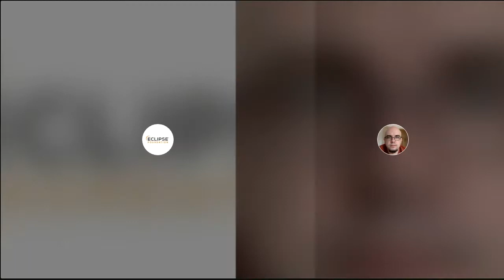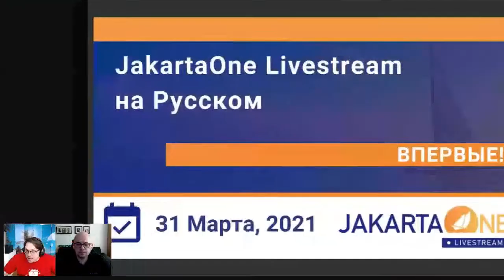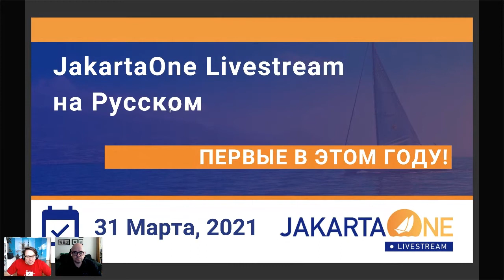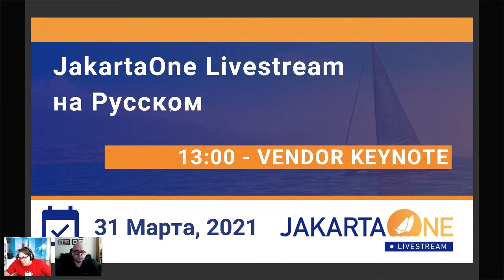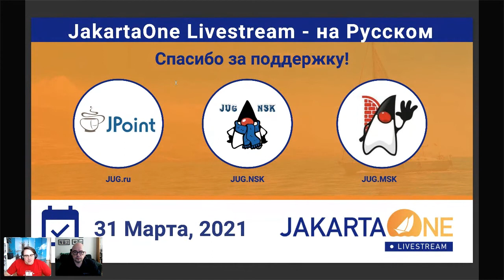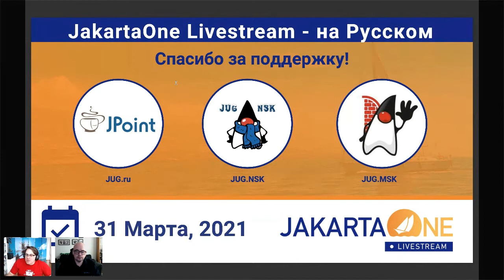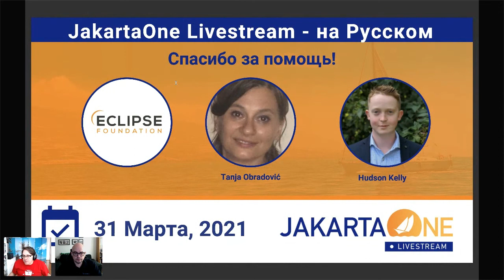Открытие | JakartaOne Livestream - на Русском